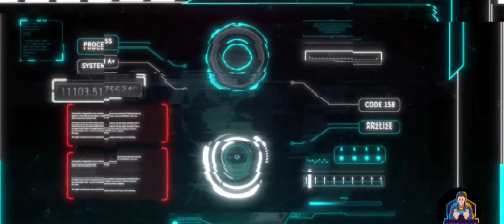[Pyxis Gaming] Arena of Legends - FPS Gameplay (Android/IOS) on Realmi 5i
Arena of Legends (FPS CyberPunk Shooting Game) - FPS Gameplay (Android/IOS)

 Do you quake about thinking of solving warfare crysis? Then this is perfect FPS cyberpunk online multiplayer shooter just for you! Loot and special features You can collect items like health shield ammo or life. Optimalization for weak devices The game is optimized for devices with low technical characteristics. Leaderboards Leaderboards with detailed statistics. Gamemodes Deathmatch When you finish this tutorial you will play in real PVP multiplayer arena. FPS classic Deathmatch There are many shooting which you can choose to shoot with. If combat evolved there is plenty of shooting and great fun. Capture the flag Unreal tournament in 4x4 PVP arena battlefield, where the modern cyber war is ready to begin. Your enemies will quake!

►► Total Size: 291MB ► Online/Offline: Online ►